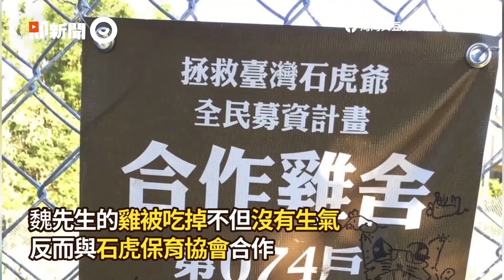家門口有2公尺大蛇！警+熱心伯合捉：是保育類｜野生動物｜蛇類｜黑眉錦蛇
☑影片來源：民眾 提供